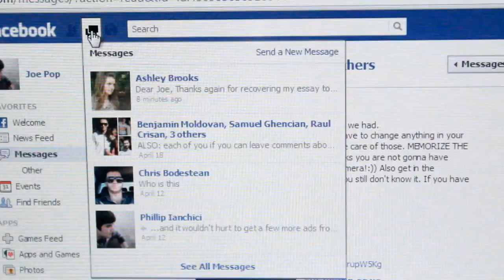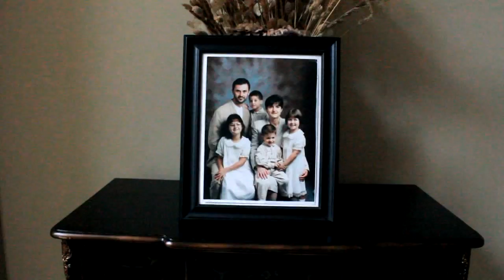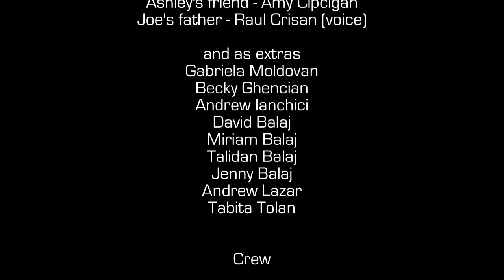Joe's Stand (the Official 2012 East Coast Romanian Youth Convention Movie)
A film created by the youth for the youth.

The Power of No
2012 East Coast Romanian Youth Convention
Send this powerful message to everybody!